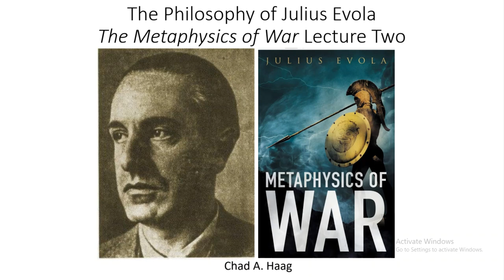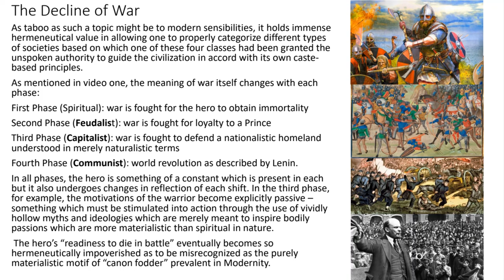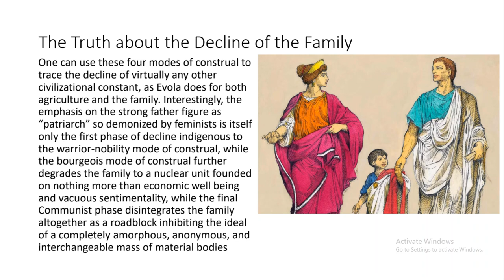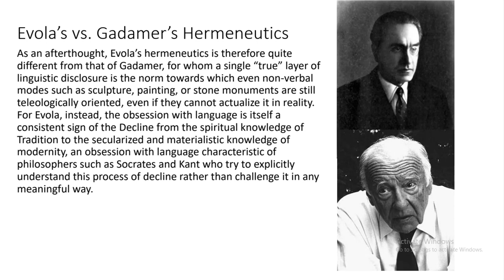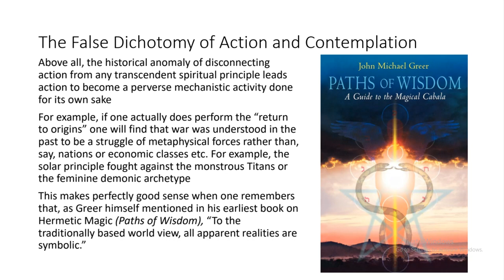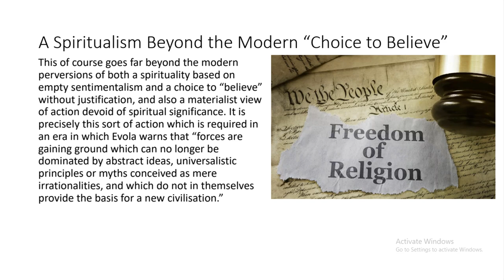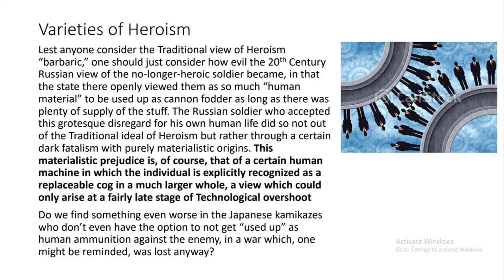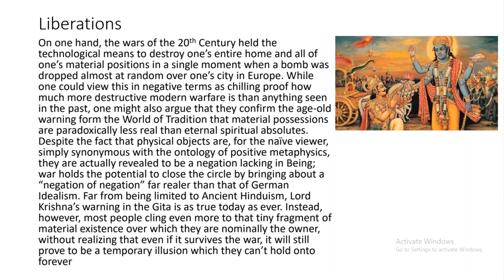The Philosophy of Julius Evola Metaphysics of War Lecture 2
Chad Haag lectures on the second half of Evola's collection of essays over the Metaphysics of War, examining topics such as decline, technology, materialism, and how Evola's spiritual hermeneutics differs from the hermeneutics of Gadamer, Jordan Peterson, and the early Chad Haag.